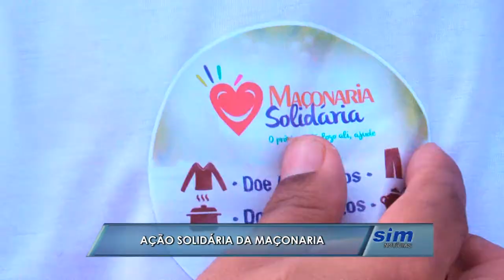Ação solidária da Maçonaria